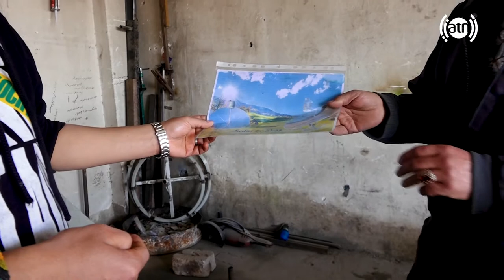Sozha: Producing handmade solar stove by and Afghan / سوژه: ساخت اجاغ یا منقل آفتابی توسط یک هموطن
Sozha: Producing handmade solar stove by and Afghan
سوژه: ساخت اجاغ یا منقل آفتابی توسط یک هموطن